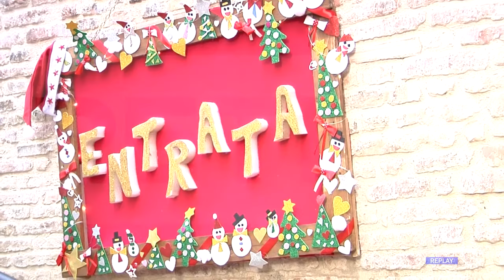Penne - Tutto pronto per la casa di Babbo Natale